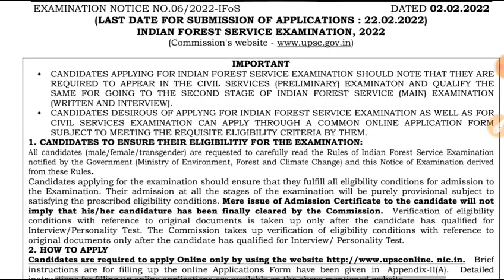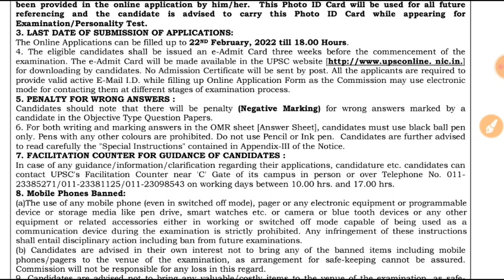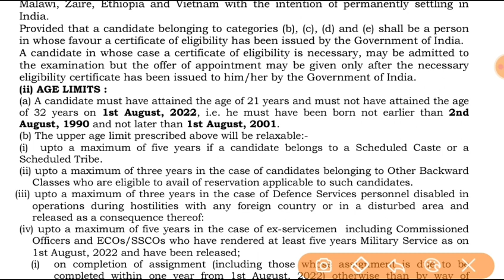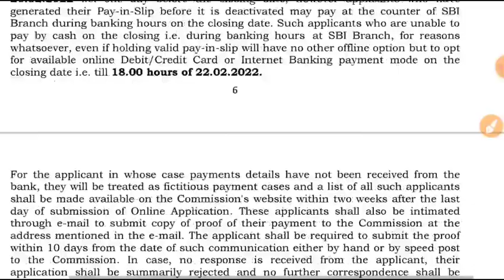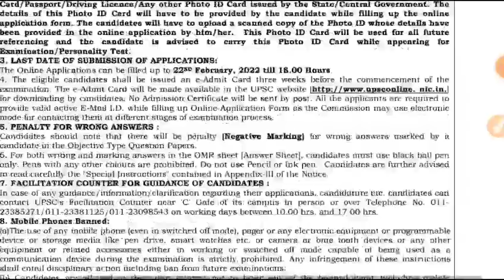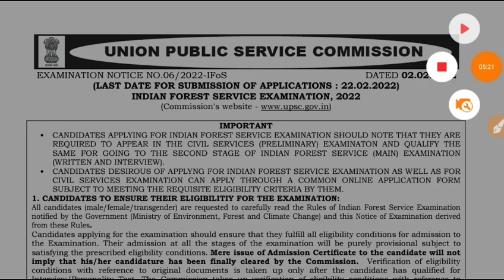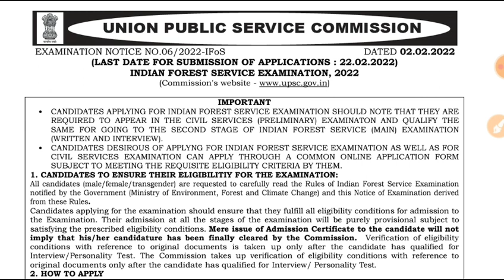Indian Forest Latest Job Notification 2022 in telugu : Posts - 151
Links for Integration:
1. 12+2 Limited Period Subscription Offer

3. Jr. Assistant cum Computer Assistant Free Test

4. Endowment Paper 2 Free Test

5. Weekend Marathon on Jr. Assistant

6. Weekend Marathon on Group 1 & 2 exams

7. Weekend Marathon on Endowment exams

Notification@